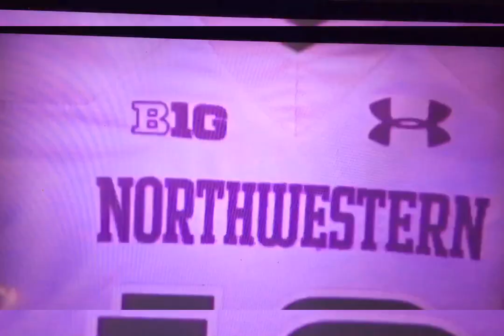Big Ten Championship Intro & Introductions (December 2018)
#21 Northwestern vs. #6 Ohio State
Big Ten Championship is on the Line
TV: FOX
Broadcasters: Gus Johnson & Joe Klatt
From: 12/1/18